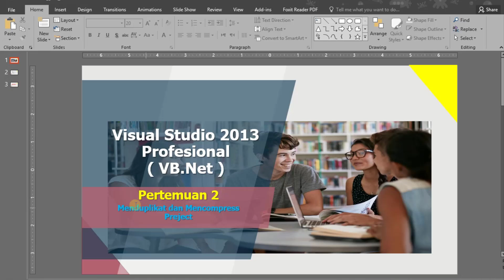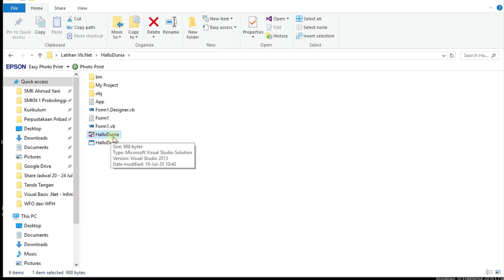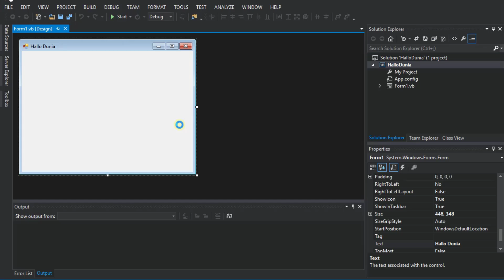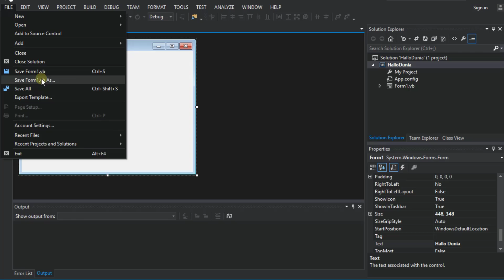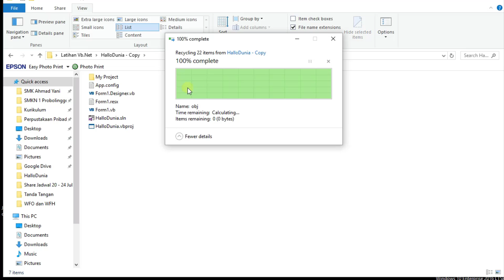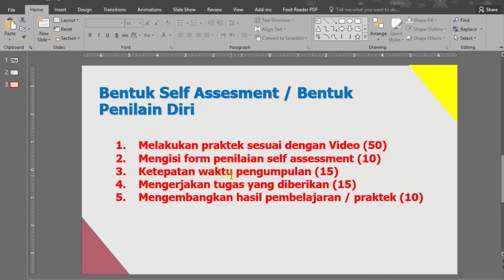4. Menduplikat dan Mencompress Preject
Mendupliasi project yang sudah dibuat untuk mengirimkannya ke orang lain